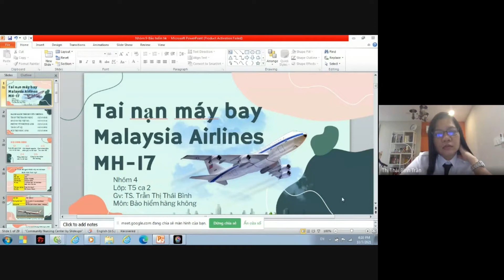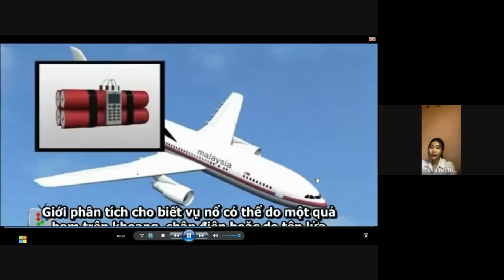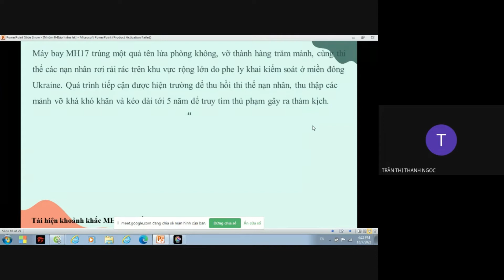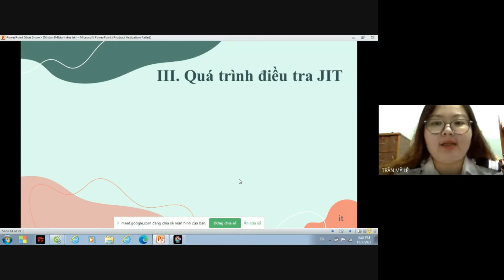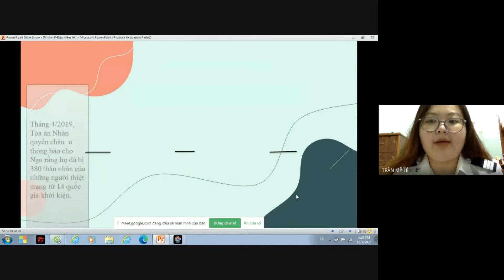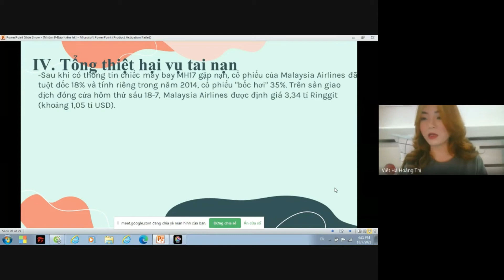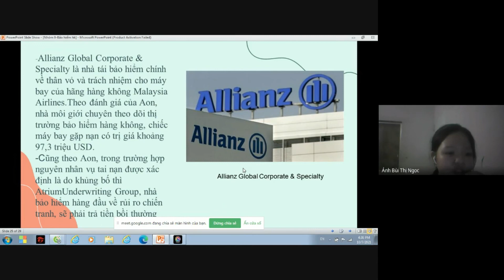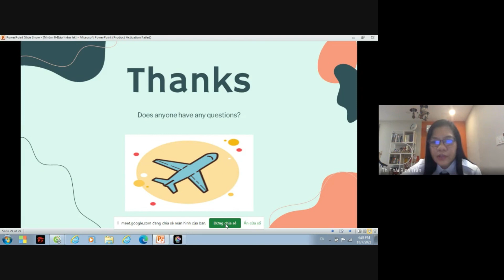Tai nạn máy bay MH17 - Malaysia Airlines (2)